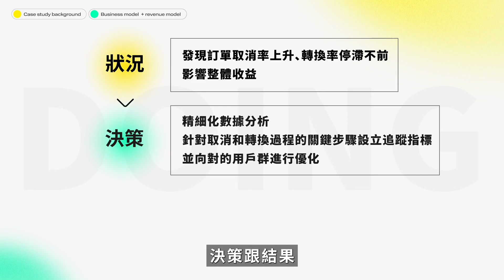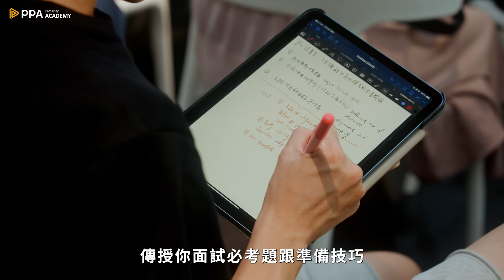【從零到一商業實戰全攻略⎥20個案例模板破解產品X數據X用戶成長】募資限時優惠中！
【從零到一商業實戰全攻略⎥20個案例模板破解產品X數據X用戶成長】

⭐︎ 講師多元海外科技大廠親身案例分析，帶你深入商業實戰全貌
⭐︎ 剖析從零到一產品流程，並提供實用模板即刻解決工作難題
⭐︎ 精準拆解商業問題並透過數據找出最佳優化方案，讓你不再被動執行
⭐︎ 強化提案說服力及溝通策略，增進向上管理及平行協作
⭐︎ 講師親自示範面試答題及求職心法，幫助你成功達成海外轉職

無論你是產品經理、專案經理、工程師、UIUX設計師、數據分析師...只要工作中需要面對產品實務和商業實戰， 都能透過這堂線上課程快速拆解問題，正確找出關鍵數據及實際優化方向，精準達成商業目標！